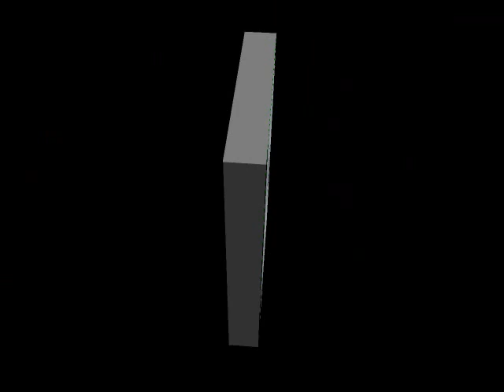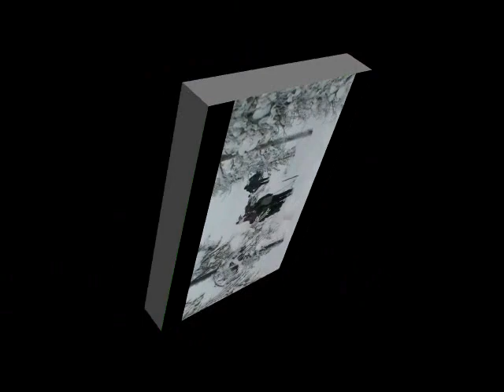Photographing trip by snowshoes in Salla- in the middle of nowhere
Amazing views and snowy trees in the snowshoe trip organized by Salla Reindeer Park to the Winter Wonderland, Ruuhitunturi, Salla, Lapland, Finland.

Mahtavat näkymät ja lumiset puut Sallan Poropuiston järjestämällä lumikenkäretkellä talvisessa ihmemaassa Ruuhitunturissa, Sallassa.